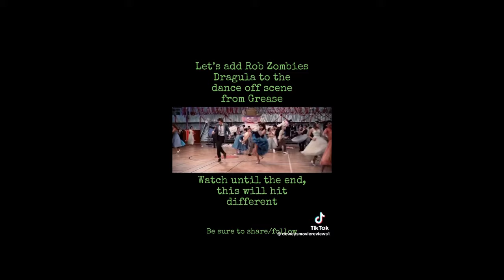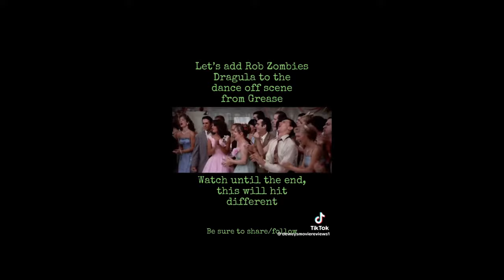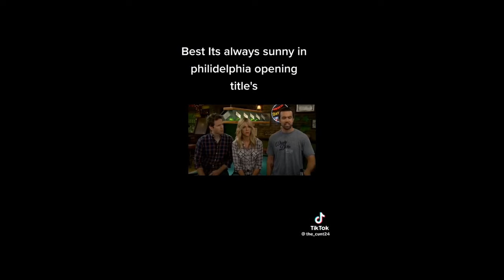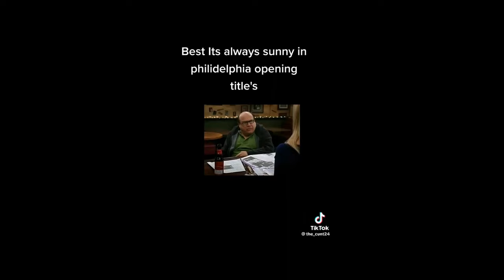𝐌𝐮𝐥𝐭𝐢𝐟𝐚𝐧𝐝𝐨𝐦 𝐓𝐢𝐤𝐭𝐨𝐤𝐬 𝐅𝐫𝐨𝐦 𝐓𝐡𝐞 𝐕𝐚𝐮𝐥𝐭 vol. 28